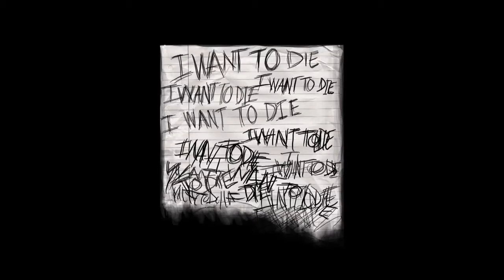Slenderman funny/scary moments #2 we found iron man's d*ck